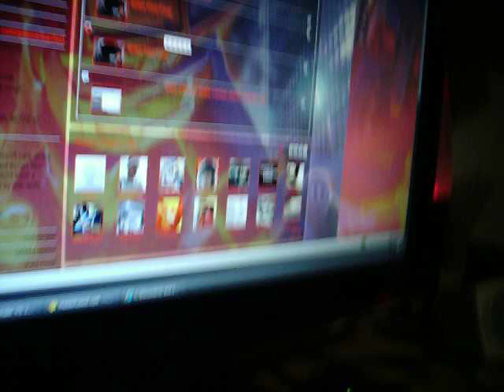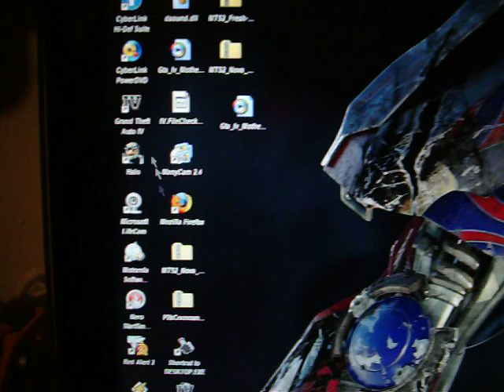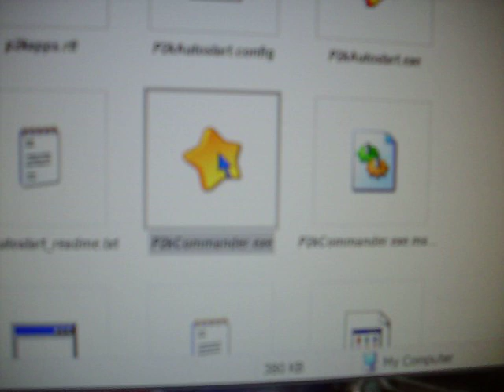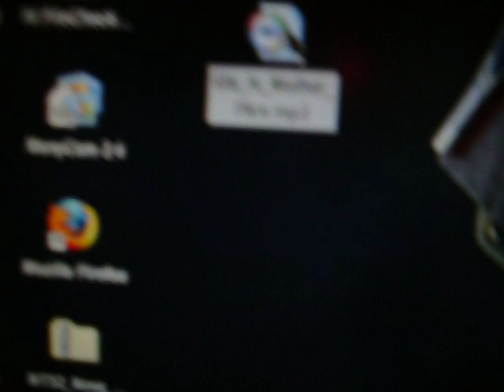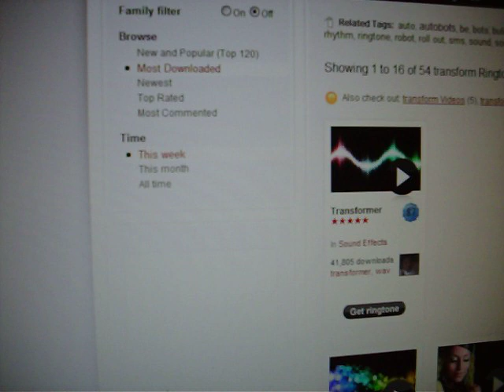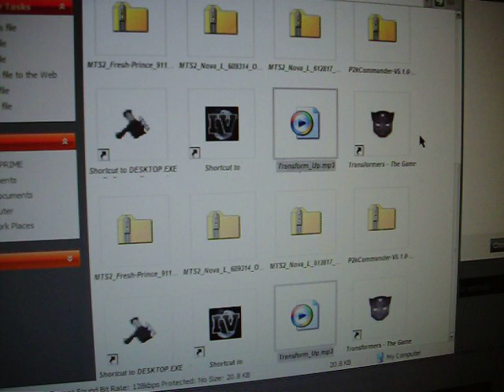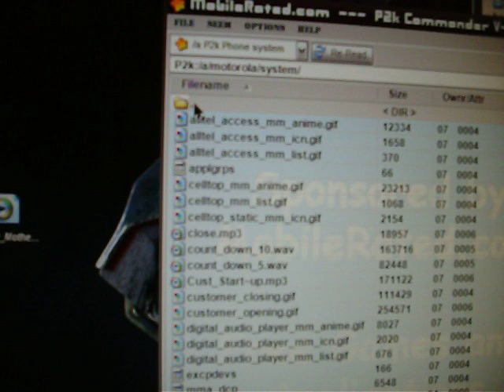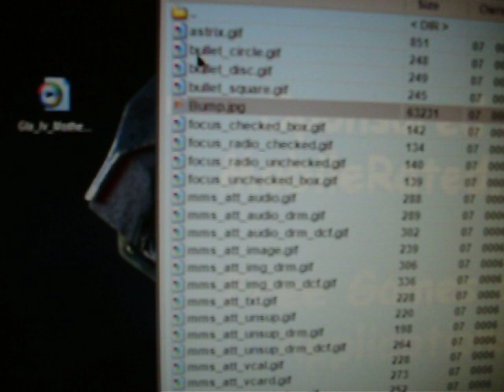motorokr mod how to video- slide tones, ringtones, start up and shutdown sounds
video request. i show u some of how and what u do to mod your motorola phone with P2K commander. like where the system ringtones are and how to ad more or remove the crappy default ones. i tell you how to change your slide tones i tell you how to change the start up pics and sound and shutdown pics and sounds

ZEDGE.NET check it out! no number required to download! no number to create an account!